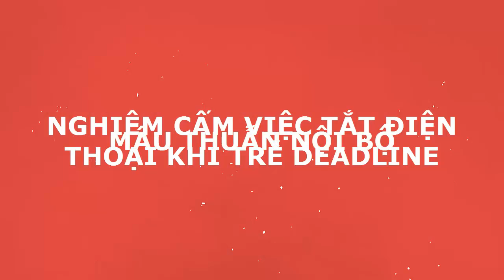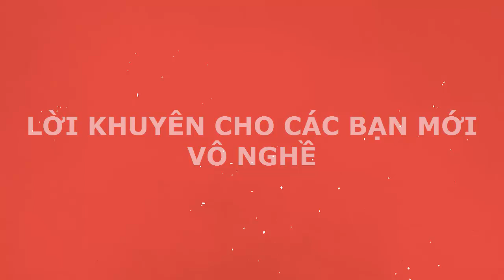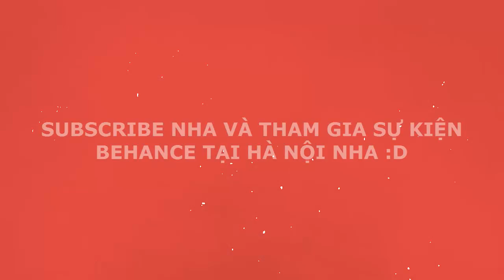Design Talk 3: Lại chuyện Freelancer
Leo chia sẻ bí quyết để trở thành một Freelancer chuyên nghiệp nhé ;)